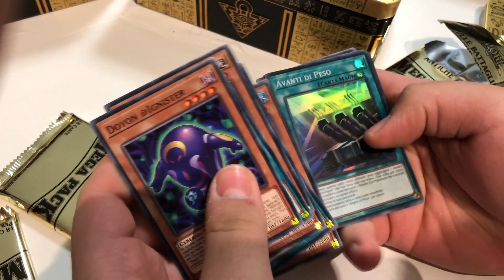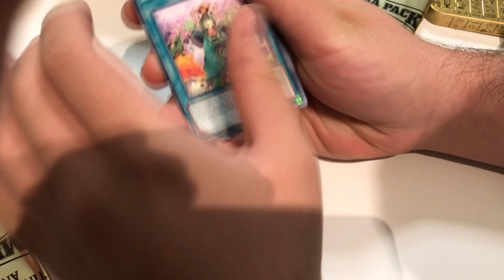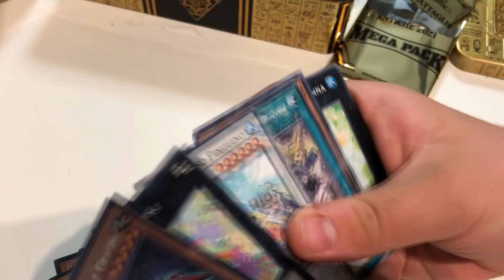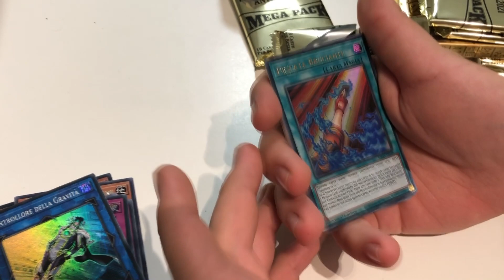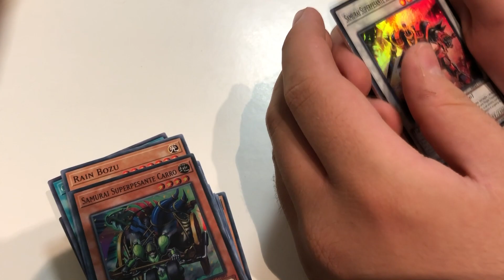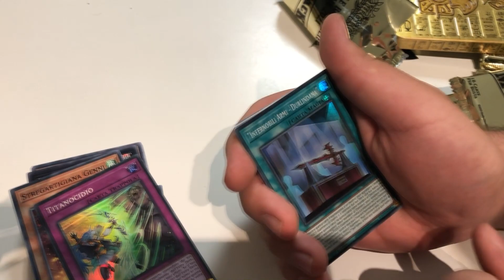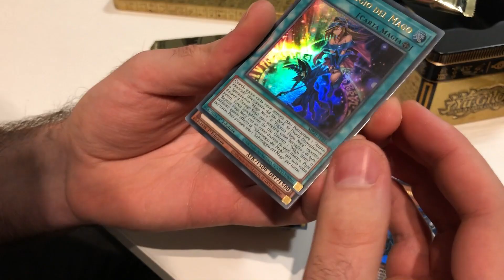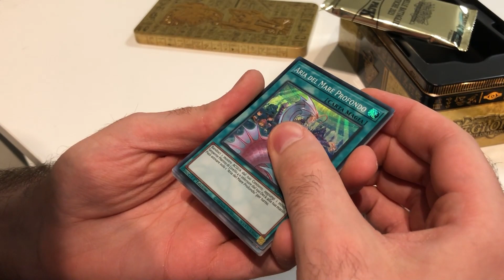Unboxing Tin Antiche Battaglie - *Crossout First Pack?!?*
Oggi video unboxing del tin migliore degli ultimi 2 anni (ci voleva poco)